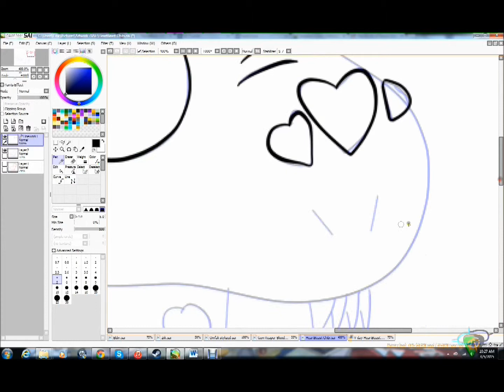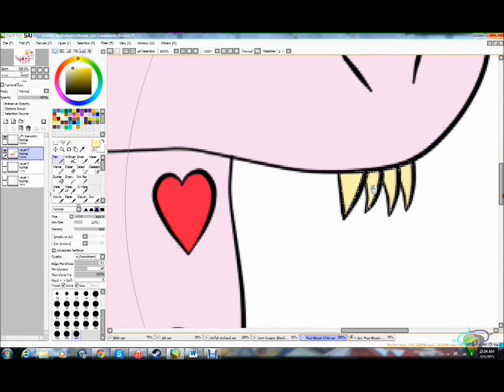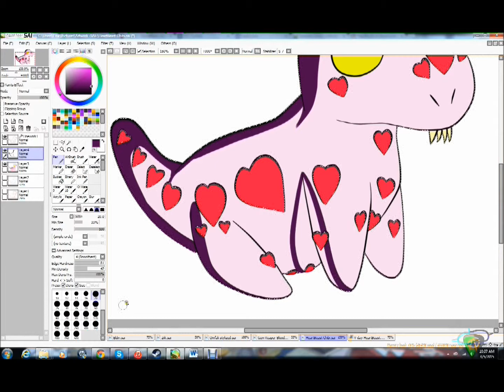Speed Doodle-HeartBeast Chibi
Music used- The Heart Temple (NES godzilla creepypasta OST) by Vectorman Overkill